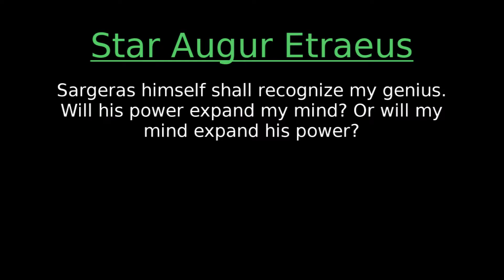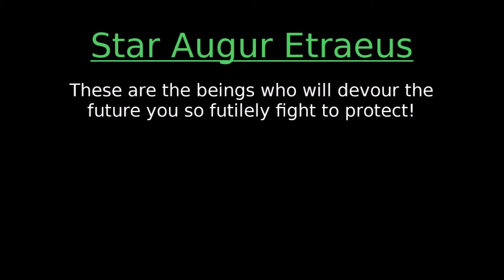🔊World ofWarcraft in French-Star Augur Etraeus/Etraeus, l’augure stellaire Audio(le palais Sacrenuit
All audio files for Star Augur Etraeus (in French) in the Nighthold / le palais Sacrenuit raid found in World of Warcraft: Legion